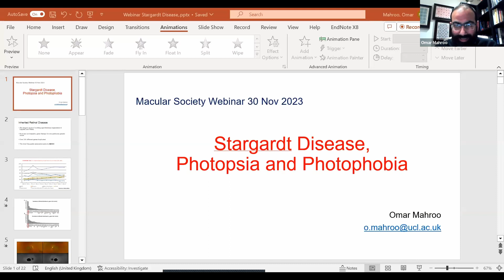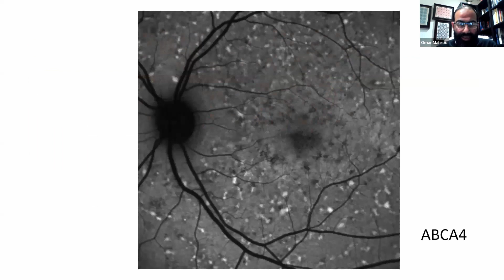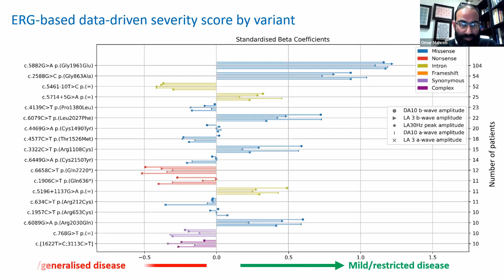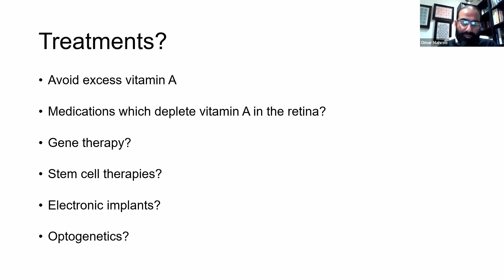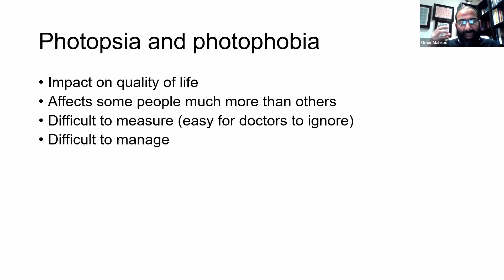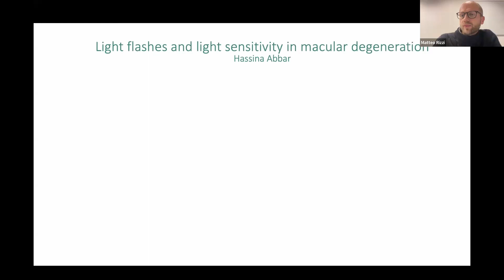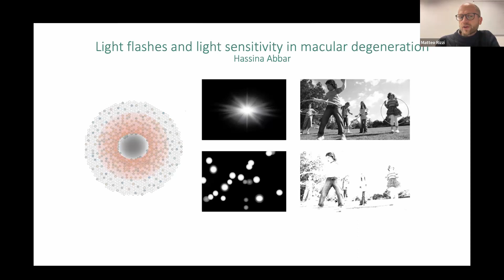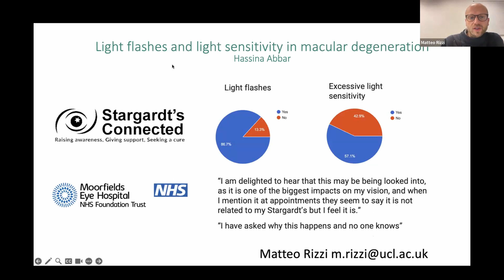What causes photopsia and photophobia in patients with Stargardt?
Flashing lights in vision (photopsia) or discomfort due to bright light or glare (photophobia) is often experienced by patients with Stargardt. However, little is understood about what causes these symptoms, their prevalence or the impact they can have on people’s lives.

Omar Mahroo, consultant ophthalmologist and professor of retinal neuroscience at University College London, and his colleague Dr Matteo Rizzi will join our My Macular and Me webinar to discuss their latest research on the topic.